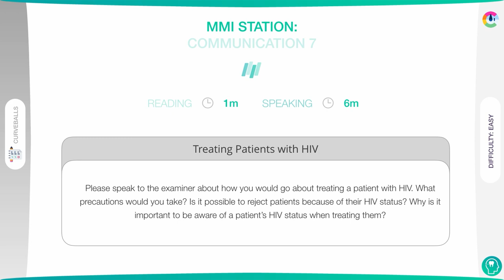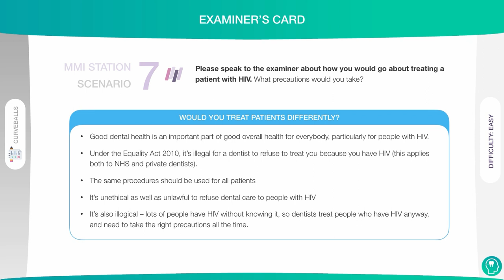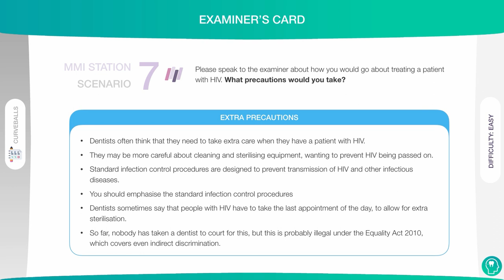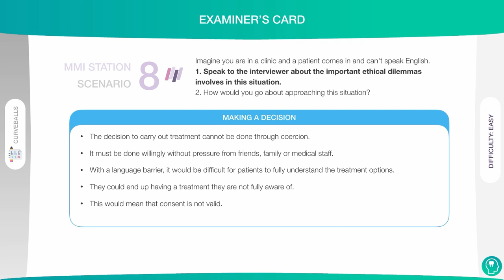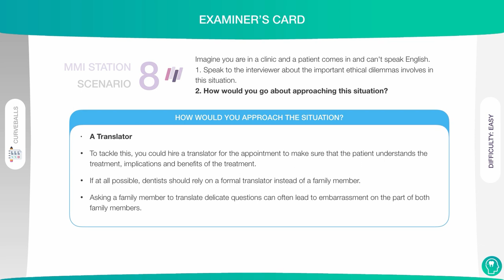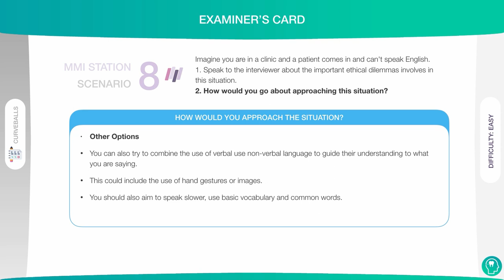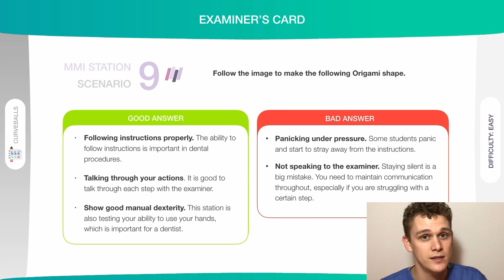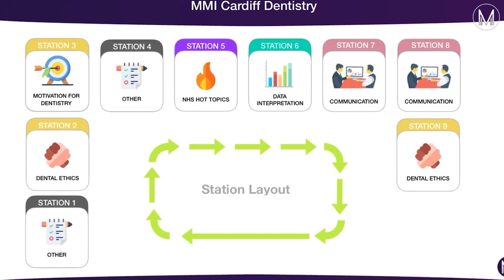How to Deal With CURVEBALLS | Dentistry MMIs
In this video, we explain how to deal with curveball scenarios in your Dentistry MMIs.

We’ll cover the most essential tutorials and tips so you can focus on putting them into practice.

(00:00) - Introduction
(00:13) - Scenario 1
(00:37) - Examiner's Card 1
(03:11) - Scenario 2
(03:39) - Examiner's Card 2
(07:07) - Scenario 3
(07:37) - Examiner's Card 3
(08:43) - Conc & Outro